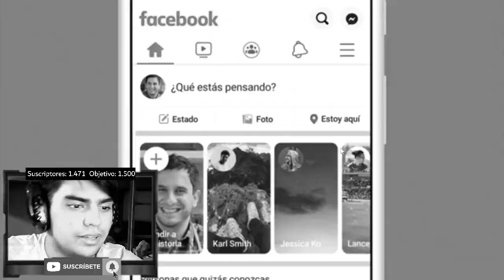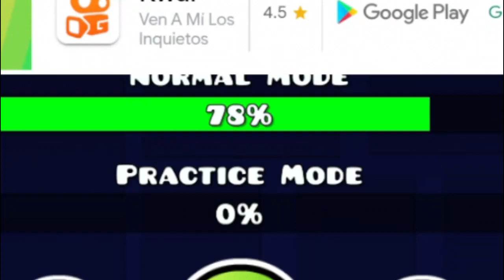JUGANDO GEOMETRY DASH EN 2021 (SOY MALÍSIMO) - René JP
Jugando Geometry Dash en 2021 con René JP, soy malísimo, tengo que practicar mucho para este bonito juego, espero que les guste, te quiero ❤️